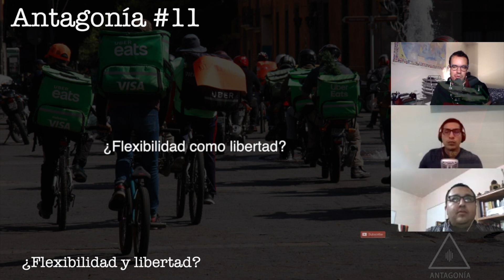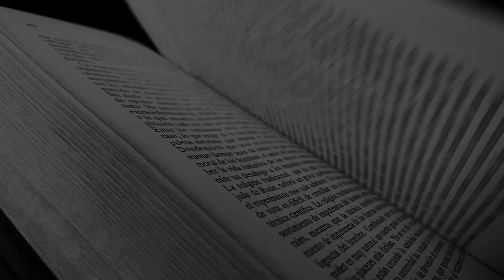Reflexiones sobre la "uberización" del trabajo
A raíz de la pandemia se disparó el número de personas que optaron por unirse a las llamadas plataformas de servicios como Uber, Rappi o Didi. Carlos, John y yo discutimos las implicaciones que conllevan este tipo de relaciones laborales. ¿Representan una opción que permite horarios flexibles y por ende mayor libertad para las personas o, al contrario, se trata de nuevas formas de explotación que necesitan ser reguladas?